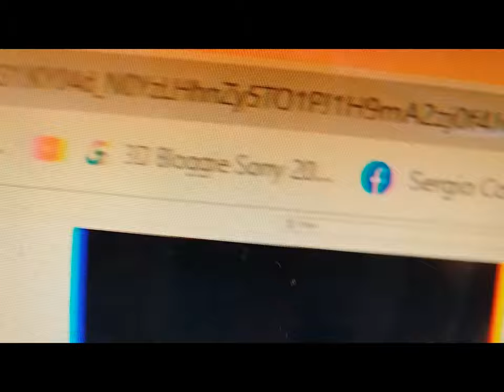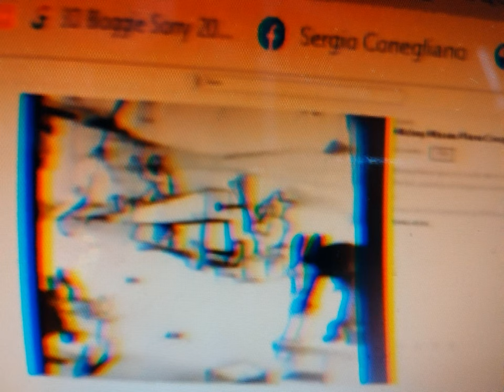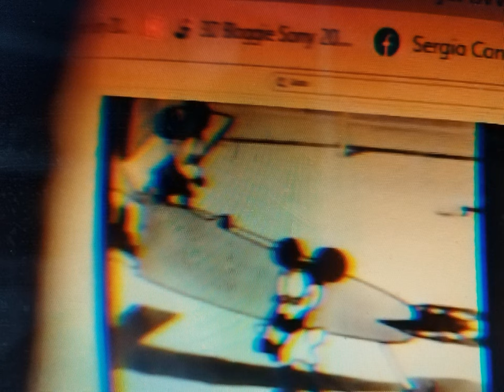willingCreativity x Imaging|R&D [by Sergio Conegliano]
paraTutoring Icon interpolation i.e.
ref.